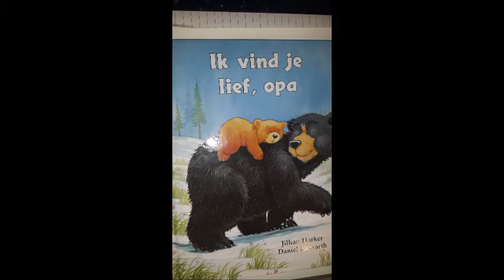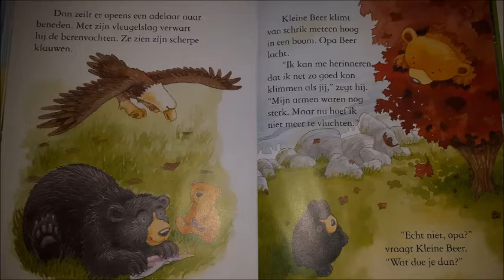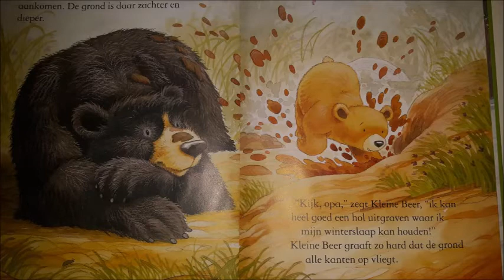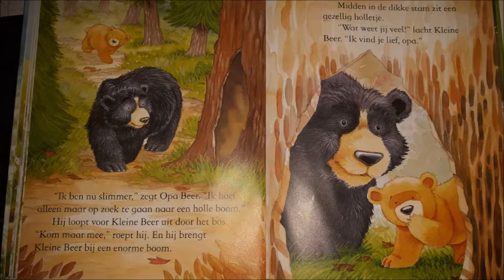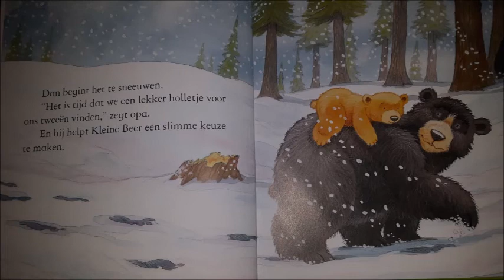Voorlezen filmpje ik vind je lief, opa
Opa Arthur leest voor aan Evi-Lynn, tijdens de CC